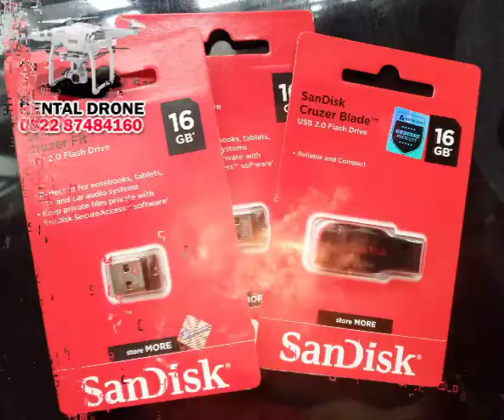aJS 16 GB Flashdisk Mp3 Kajian Islam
▬▬▬▬ஜ﷽ஜ▬▬▬▬
  *JUAL 200 JAM KAJIAN*

*Dijual Flash Disk Mp3 Kajian16 Gb*
SERI 3
Isi Murottal dan 200 mp3 Kajian
*Dauroh dan Tabligh Akbar di
Riau, Padang dan Jambi*
Produksi: Ar Ribaath Pekanbaru
*Harga Rp180.000,-*
Free Ongkos Kirim untuk Wilayah Pku
*Pembayaran transfer*
Rek. BSM 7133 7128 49

*Pengisi ceramah:*
Syaikh Abdur Rozzaq
DR. Aspri Rahmat Azai, MA
DR. Syafiq Reza Basalamah, M.A
DR. Firanda Andirja, Lc, MA
DR. Erwandi Tarmizi, MA
Ust. Abu Tohir, Lc. MA
Ust. Zainal Abidin, Lc
Ust. Maududi Abdullah, Lc
Ust. Armen Halim, Lc
Ust. Khailid Abdus Somad, Lc
Murottal Syaikh Mishari Rashid

💯 *Siapa Cepat dia yang DAPAT*

Didukung oleh:
              *aJS Group*
    *MEDIATOR PROPERTY*
▬▬▬▬▬ஜ۩۞۩ஜ▬▬▬▬▬